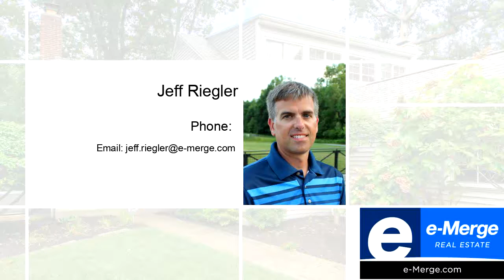Residential for sale - 383 Walhalla Road, Columbus, OH 43202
Wonderful custom home situated on the Walhalla Ravine. This rare find is updated and tucked away at the top of a ravine. Kitchen is freshly remodeled with tile floors, stainless steel appliances, granite countertops and backsplash. Enjoy the view and nature from the multi-tiered deck surrounded by mature trees. Upper deck is covered by a powered awning when needed. Upper level owner suite is bright and remodeled bath has a jacuzzi tub (with dedicated water heater), stand alone shower, and double vanity sinks. 3rd bedroom is currently set up as a dining room. Plenty of storage space in full basement and attached garage. You will love this peaceful retreat, but it is only minutes from central Clintonville, the Short North, and downtown Columbus. Dont miss out on this neighborhood gem!

Bedrooms: 3
Bathrooms: 2
Square Feet: 2012
Price: $499,000